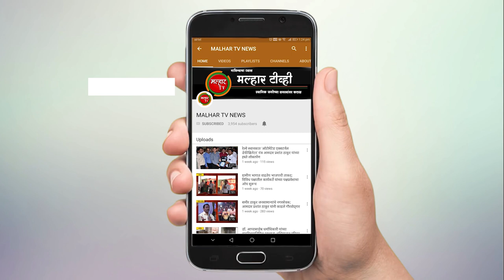पनवेल महापालिका क्षेत्रात प्रथमच भव्य प्रमाणात एकदिवसीय 'बास्केटबॉल स्पर्धेचे' आयोजन